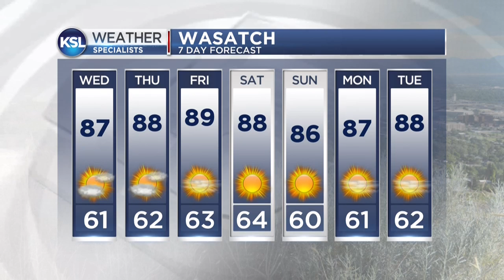Great Salt Lake state park 2018 08 24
KSL weather contest, weekly winner for the first week of September 2018